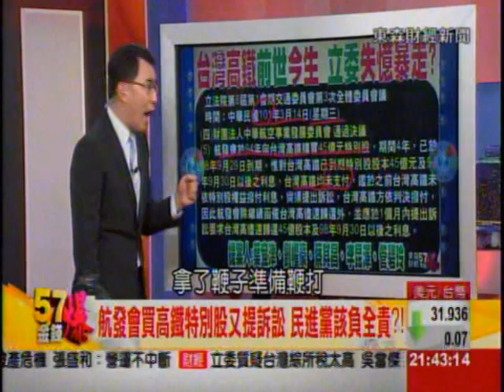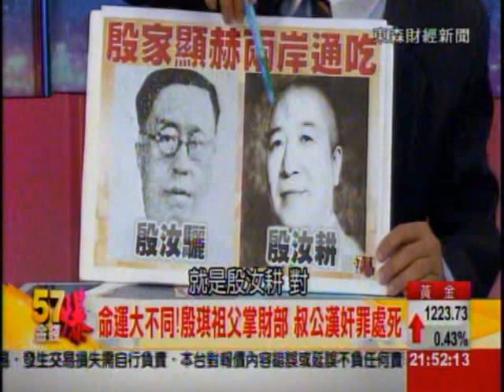台灣高鐵敗絮其中沒藥醫？ -57金錢爆-2015-0112-3/3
※航發會買高鐵特別股又提訴訟 民進黨該負全責?!
※滿清到民國官商通吃! 殷家成兩岸紅頂商人!?

殷琪兩年前警告，葉匡時出任航發會董事長、對高鐵開第一槍的特別股訴訟案，導致其他特別股股東群起效法提告，事後掀起高鐵財務海嘯，根本是種「毀人滅己」的手法；是否要讓覬覦者、能以最低成本入主高鐵？恐怕比高鐵破產更令人毛骨悚然。殷琪表示，2009年她下台之時，請交通部提出補救措施，當時的交通部長毛治國承諾解決，卻要求她辭職、改由政府主導。葉匡時則回應，這是沒意義的指責。

來賓：
國民黨立委 羅淑蕾
資深媒體人 丁萬鳴
財經專家 李兆華
資深媒體人 黃世聰